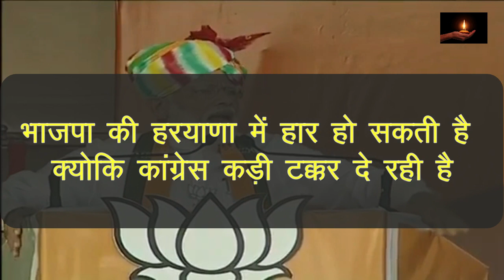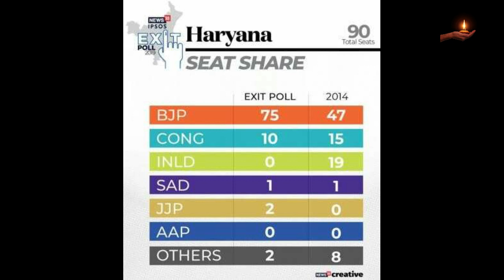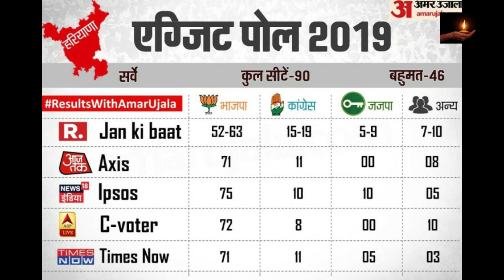Election Result: हरयाणा में भाजपा का सुफडा साफ हो सकता है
हरियाणा की 90 सीटों पर अब तक का सबसे बड़ा सर्वे,मची खलबली -  Hariyana congress जीत रही है ?
हरियाणा में रातों-रात हुई कांग्रेस की वापसी BJP में मची खलबली

हरियाणा में बनेगी कांग्रेस की सरकार बीजेपी खेमे में मोची बड़ी खलबली
विधानसभा ओपिनियन पोल 2019
विधानसभा ओपिनियन पोल- Hariyana, Maharashtra & Jharkhand - BJP जीत रही है ?

vidhan sabha Election opinion poll,
vidhan sabha Delhi election,
Delhi vidhan sabha election,
Delhi assembly election opinion poll 2019,
Delhi assembly election,
Delhi assembly election opinion poll latest,
Election opinion poll 2019,Lok Sabha Elections 2019,

Delhi assembly election opinion poll 2019 | Latest

Maharashtra vidhan sabha Election opinion poll,
vidhan sabha Election,
Election opinion,
vidhan sabha Maharashtra election,
Maharashtra vidhan sabha election,
2020,2019,
vidhan sabha bihar election,
bihar vidhan sabha election,
Maharashtra assembly election opinion poll 2019,
Maharashtra assembly election,
Maharashtra assembly election opinion poll latest,